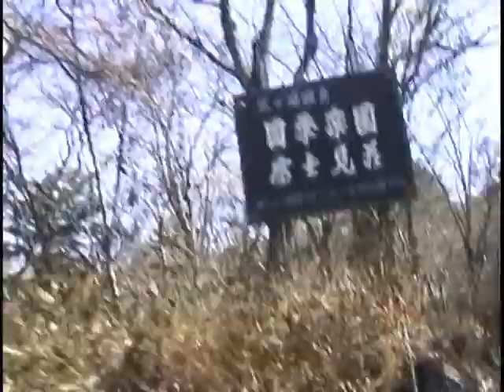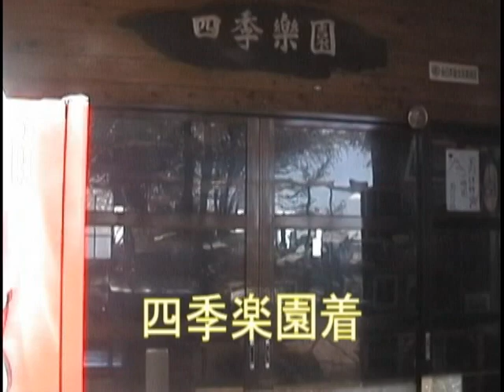三ツ峠.mpg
三ツ峠登山道を四駆で駆け上がる。